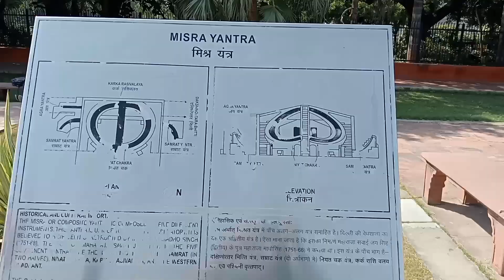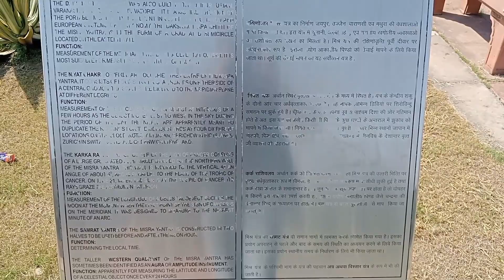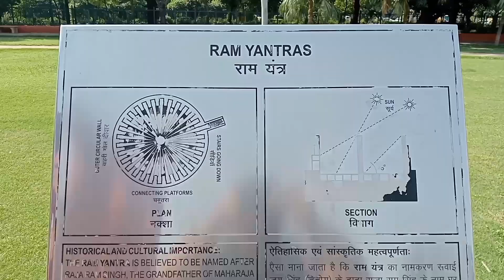Jantar mantar, Delhi || जंतर मंतर, दिल्ली || पुराने जबाने की घड़ी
This is Diwakar dubey Vlog from Bihar.